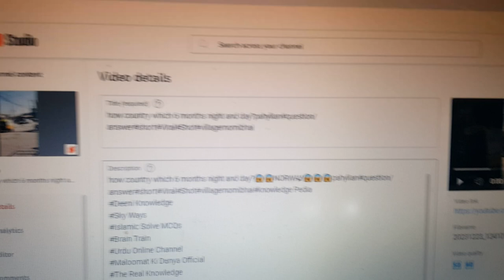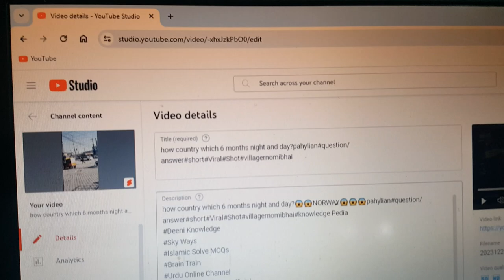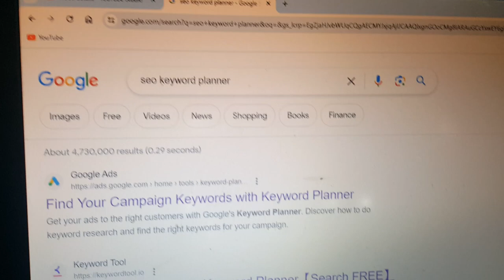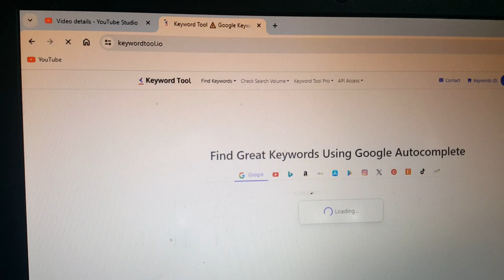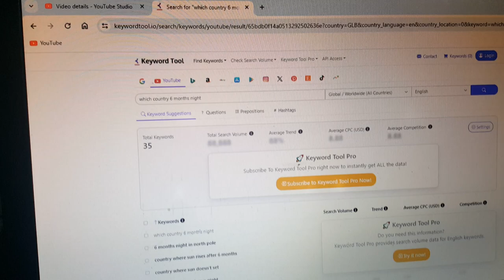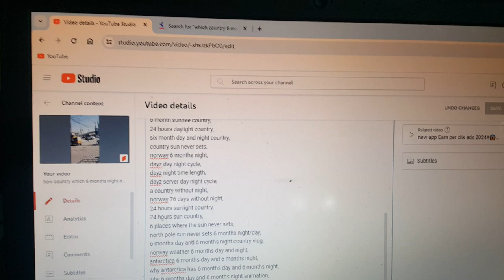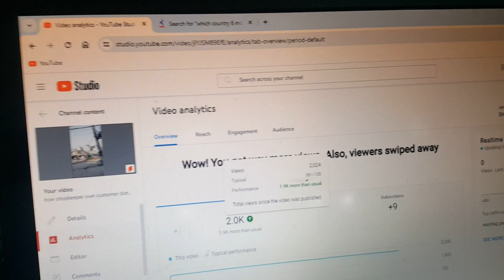SEO secret tricks#shorts viral ka tarika#shorts#Viral#Shots#Dailyvlog#lifes#villagernomibhaiofficial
Deeni Knowledge
Sky Ways
Islamic Solve MCQs
Brain Train
Deen Dunya
villagernomibhaiofficial Follow me on,
news,
Insaf digital,
Nai baat digital,
Muhammad Hussain,
Badar Gujjar Art,
Pakistani drama,
Aaj ki bhari khabar,
Chachi Firdous,
Stand up your rights,
Exclusive interview,
Special message,
dukey bhai,
bike race,
chicken biryani palao,
0 views freeze problem,
how to unfreeze channel on youtube,
how to unfreeze youtube channel views,
how to unfreeze youtube channel 2023,
new channel freeze problem,
channel freeze problem 2023,
channel freeze problem solve,
how to solve channel freeze problem,
new channel no views problem,
channel freeze ho gaya hai,
youtube channel views freeze problem,
how to solve freeze views on youtube,
how to fix youtube freeze views count,
how to unfreeze your shorts channel,
views freeze on youtube,
what to do when youtube views freeze,
zero view problem,
new channel zero views problem,
new channel no views problem 2023,
how to unfreeze new youtube channel,
zero views problem solve,
youtube video zero views problem,
0 views problem solve,
0 views problem in yonnel 2023,
how to unfreeze my youtube views,
how to unfreeze youtube video views,
views freeze problem solve,
youtube unfreeze settings,
youtube views freeze problem,
0 problem,
zero view problem solve,
1 view problem,
yt shorts views freeze,
2 3 views problem,
4 5 views problem,
5 viral youtube settings,
youtube shorts video views freeze,
youtube video views freeze problem,
how to fix youtube views freeze,
16 user disabled the feature,
lock after screen timeout,
no turn off screen time button
when to exit an options trade,
how to turn off proxy windows 10,
turn off proxy settings windows 10,
0 views freeze problem,
how to exit an options trade before expiration,
how to turn off proxy and firewall,
can we square off options before expiry date,
can we exit option after market close,
what happens if your call option expires,
your settings do not allow you to trade,
this feature has been turned off,
to help keep your account safe we've temporarily locked it,
we can't verify your subscription status fix,
zoom locked multiple failed login attempts,
zerodha disable 2fa security,
*#0*# not working fix,
*#0#* not working,
2 step verification not turning off,
2 monitors not working together,
iphone 8 turns off and on repeatedly,
no option for forgot screen time passcode,
screen time not turning off,